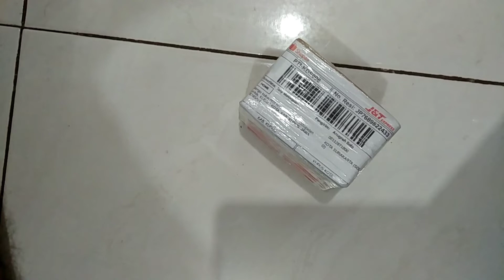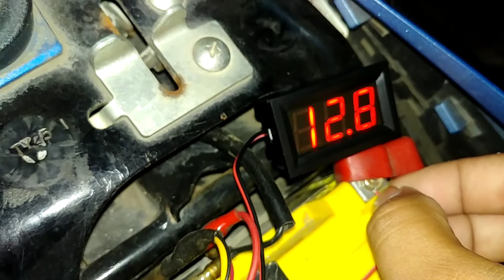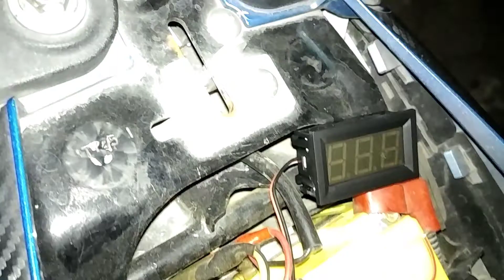Unboxing dan test volt meter murah